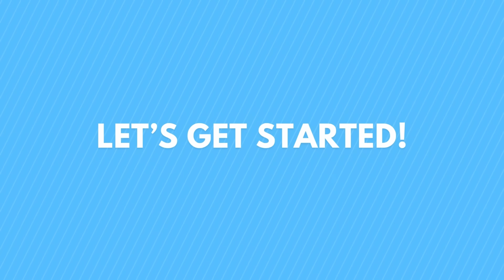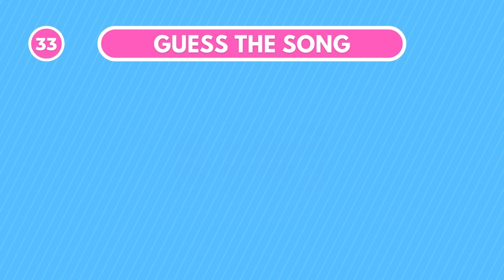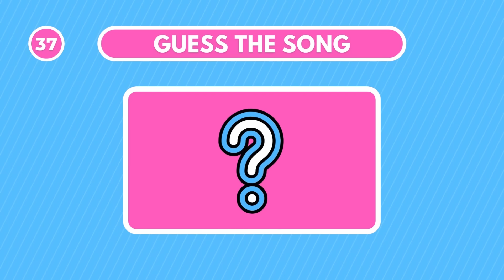Guess the Song Eurovision Song Contest 2024 🎤🌍 | Music Quiz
Today we play: Guess the song!

In this video you will see all 37 eurovision song contest songs. Can you guess the country, artist, and song? Test your song knowledge and play this eurovision quiz!

Italy: Angelina Mango - La Noia
Netherlands: Joost Klein - Europapa
Switzerland: Nemo - The Code
Ukraine: Alyona Alyona & Jerry Heil - Teresa & Maria
Ireland: Bambie Thug - Doomsday Blue
Israël: Eden Golan - Hurricane
Croatia: Baby Lasagna - Rim Tim Tagi Dim
France: Slimane - Mon Amour
Sweden: Marcus & Martinus - Unforgettable
Uk: Olly Alexander - Dizzy
Lithuania: Silvester Belt - Luktelk
Belgium: Mustii - Before The Party’s Over
Armenia: Ladaniva - Jako
Norway: Gåte - Ulveham
Austria: Kaleen - We Will Rave
Finland: Windows95man - No Rules!
Greece: Marina Satti - Zari
Cyprus: Silia Kapsis - Liar
Georgia: Nutsa Buzaladze - Firefighter
Spain: Nebulossa - Zorra
Slovenia: Raiven - Veronika
Denmark: Saba - Sand
Portugal: Iolanda - Grito
Germany: Isaak - Always On The Run
San Marino: Megara - 11:11
Latvia: Dons - Hollow
Albania: Besa - Titan
Australia: Electric Fields - One Milkali (One Blood)
Luxembourg: Tali - Fighter
Iceland: Hera Björk - Scared Of Heights
Moldova: Natalia Barbu - In The Middle
Malta: Sarah Bonnici - Loop
Serbia: Teya Dora - Ramonda
Azerbaijan: Fahree Feat. Ilkin Dovlatov - Özünlə Apar
Poland: Luna - The Tower
Czechia: Aiko - Pedestal